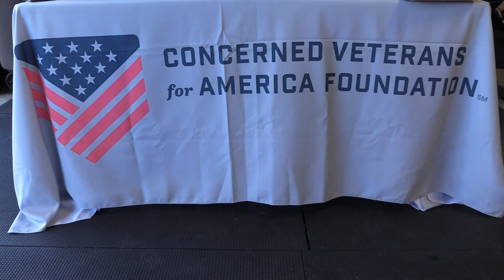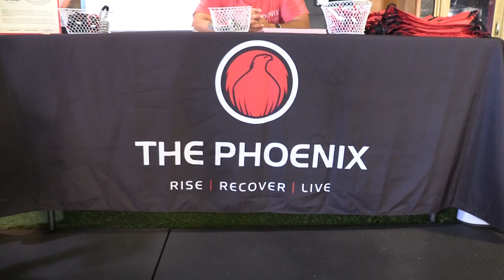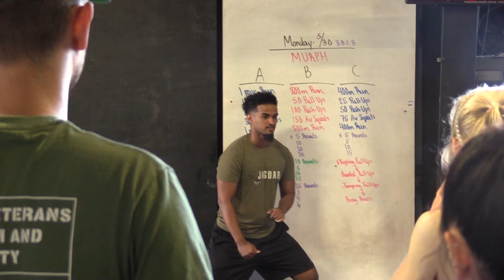Memorial Day Murph Workout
Concerned Veterans for America Foundation and other local community partners host a Murph Workout at Crossfit Jaguar in honor of our fallen heroes on Memorial Day.